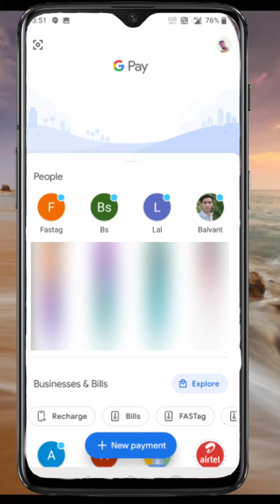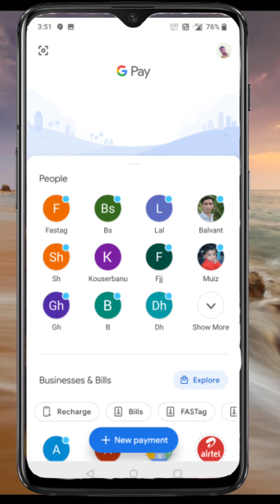Google pay se Airtel FASTAG ko kaise Recharge karre Online 2021? Google pay Link in Description 👇🏻